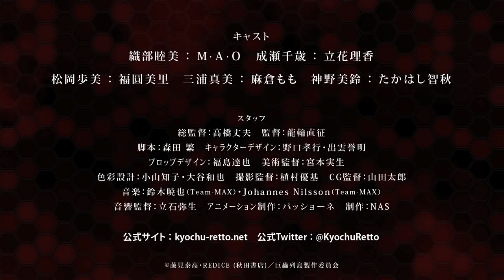Kyochu Retto「巨蟲列島」Anime PV 2019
~ Seiyuu ~

M.A.O as Mutsumi Oribe
Rika Tachibana as Narose Naruse
Misato Fukuen as Ayumi Matsuoka
Momo Asakura as Mami Miura
Chiaki Takahashi as Misuzu Jinn

~ Staff ~

Main director: Takeo Takahashi
Script: Shigeru Morita
Character design: Takayuki Noguchi
Studio: Passione

This series tells about Mutsumi Oribe and her classmates who are trapped on an island filled with giant insects. Mutsumi who has deep knowledge of insects must survive on the deadly island.

Yasutaka Fujimi and the RED ICE group released manga on the Champion Cross site in 2014 and then moved to the Manga Cross site. Shu Hirose replaced RED ICE as illustrator on December 27 due to health problems.